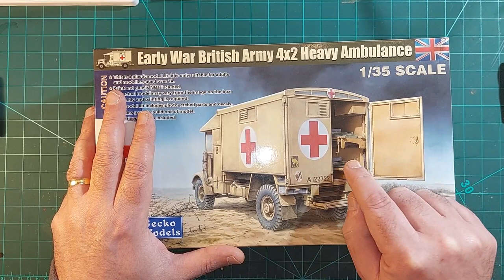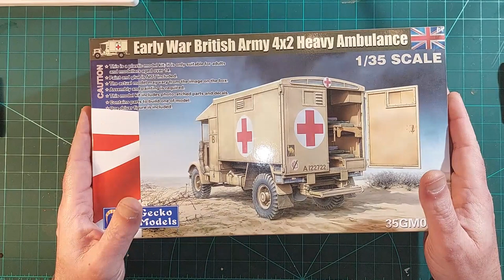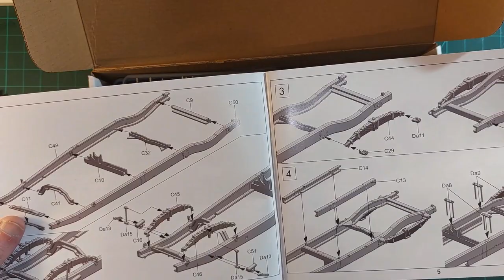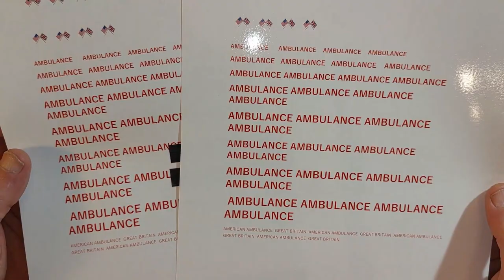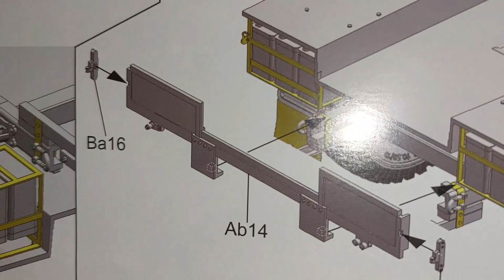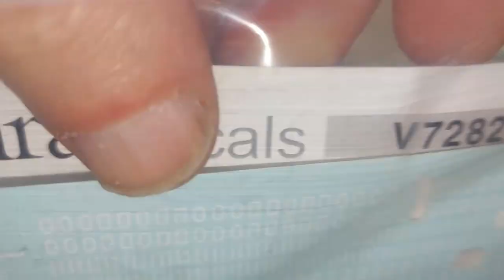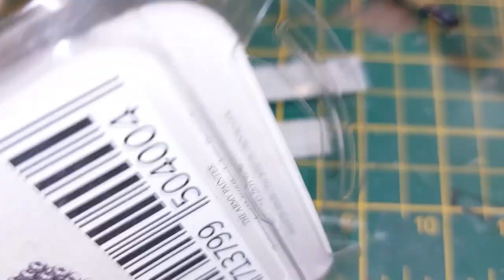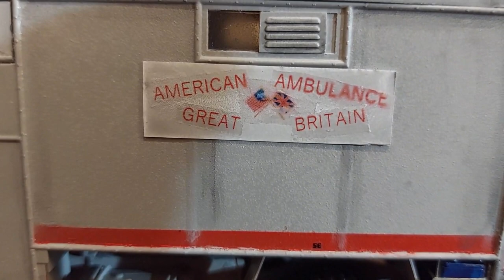Gecko 1/35 Early War K2Y Ambulance build. Civilian scheme.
Making my 3rd K2Y. Not a detailed build. Trying out some new things and coping with warped plastic.
Dedicated to the women of the American Ambulance Great Britain organisation, who volunteered across the country during WW2.